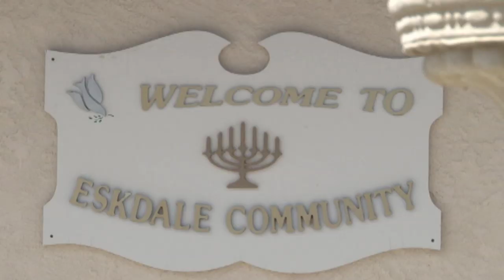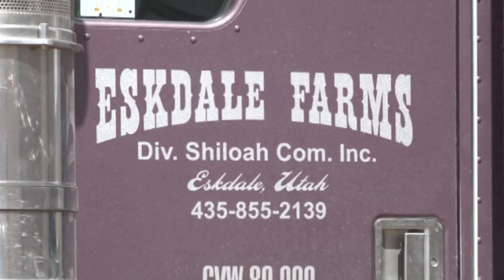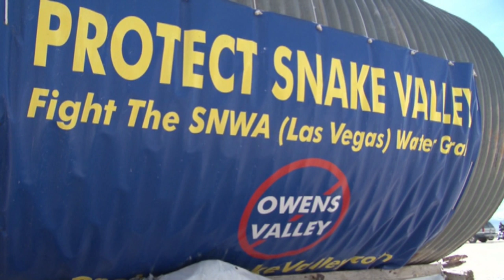Snake Valley Water Project - The County Seat Episode 14 Seg2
It's called Snake Valley and it straddles the border of Nevada and Utah.  Underneath this valley that is sparsely populated with ranchers lies an aquifer, full of water.  Las Vegas wants that water, but how much of it do they really get?  Half of it belongs to Utah.  Here with the story on that growing controversy and the challenges that face it is Terry Wood.